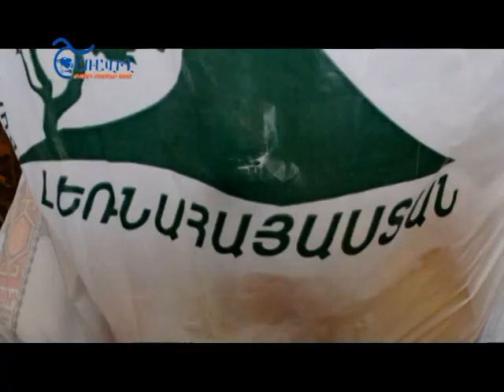Լեռնահայաստան հիմնադրամը շարունակում է աջակցել բազմազավակ ընտանիքներին